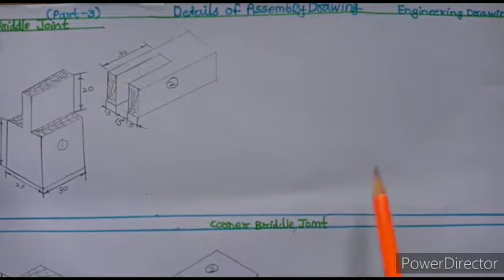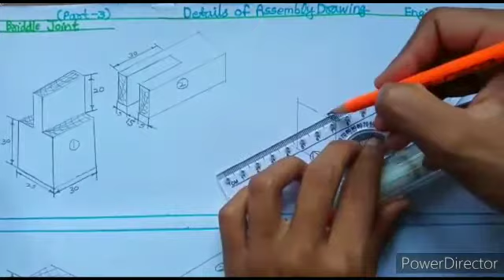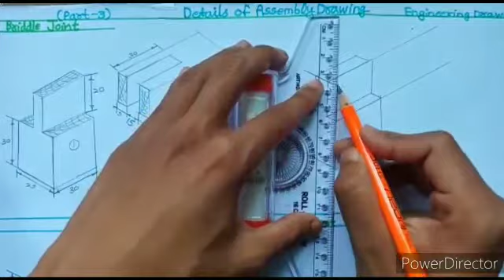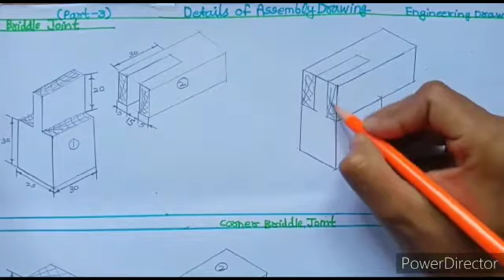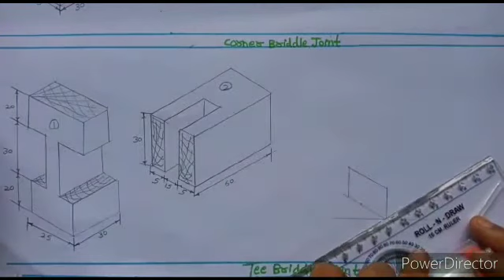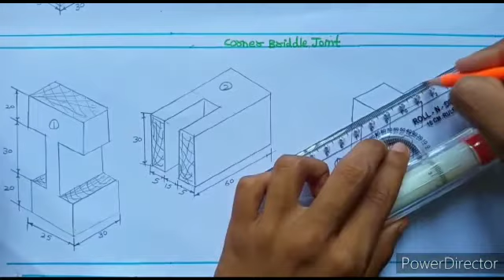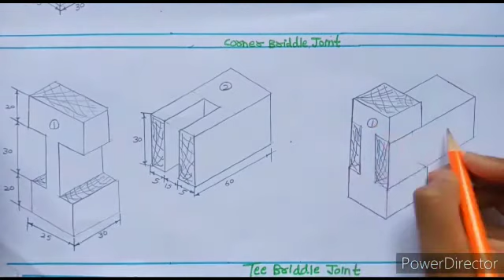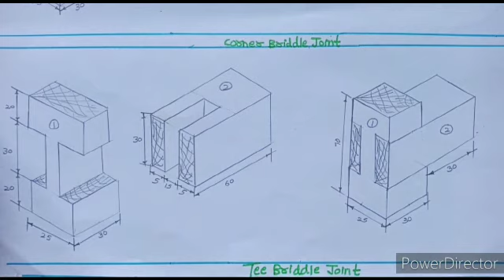Details And Assembly Drawing Part-3 Briddle Joint ( Engineering Drawing)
- Details and Assembly Part -3

- Tee Briddle Joint
- Corner Briddle Joint